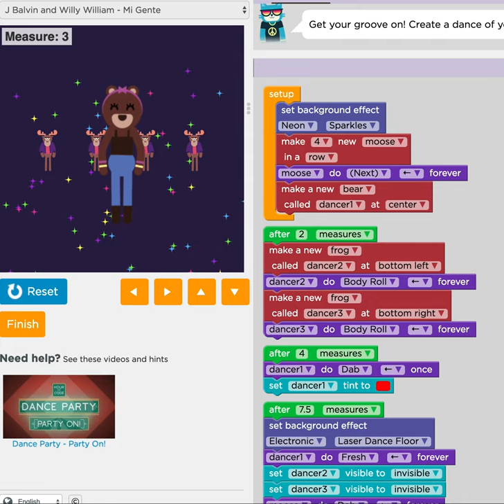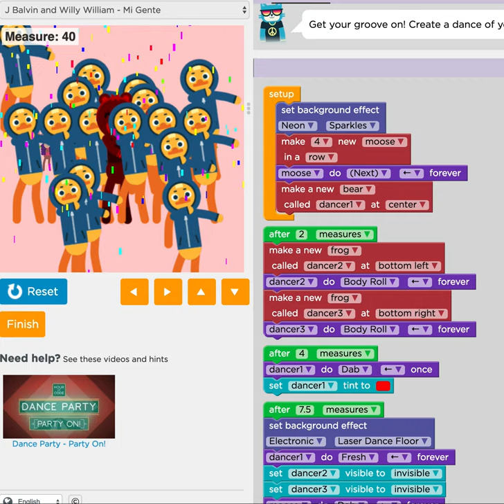Dance Party Drag Drop Coding AdelphiU